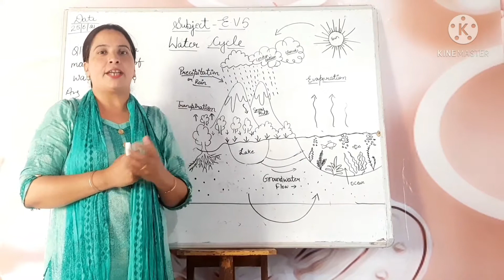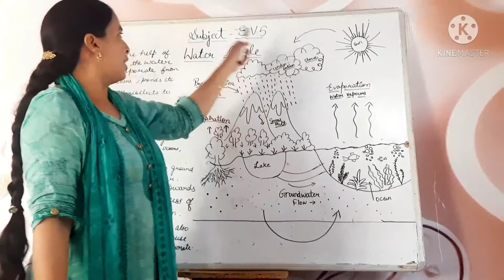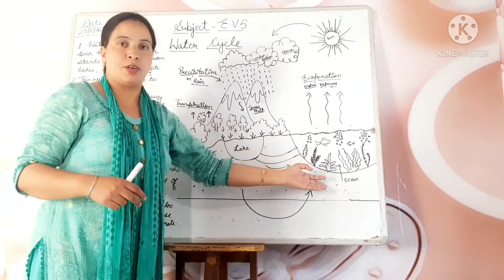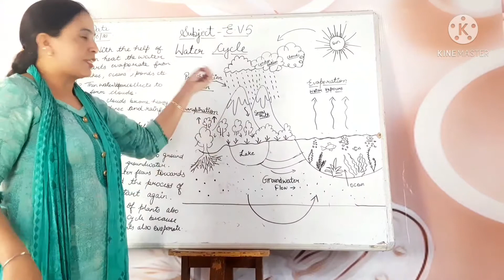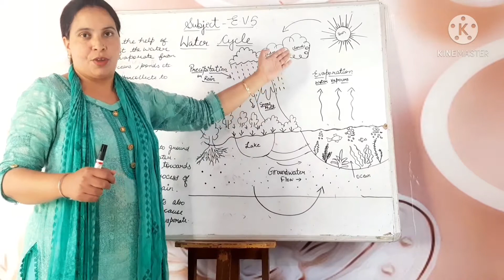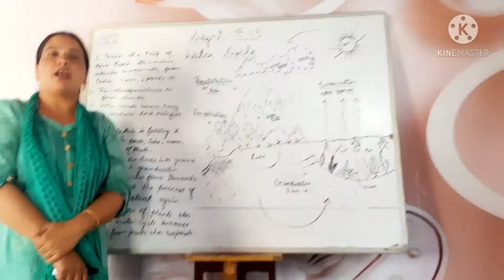Water Cycle Environment Video for Kids | How rain is formed